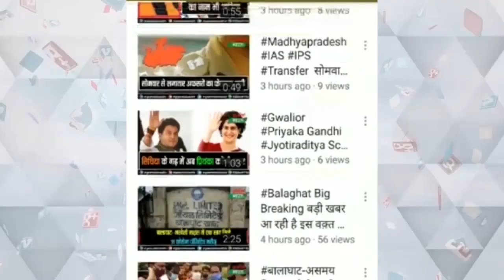दिल्ली एम्स को पछाड़ कर भोपाल एम्स ने रचा नया कीर्तिमान, सभी विभागों के 960 बेड्स को NABH की मान्यता